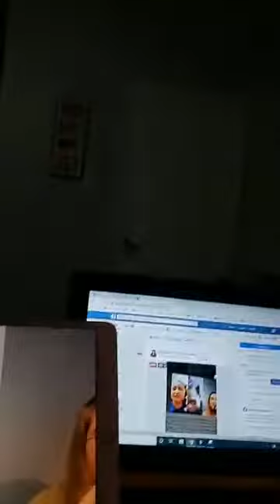DMM033_Let Love Grow: Paano Mmaging Irresistible Kay Client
Pardon the setup. We had technical difficulties this week and last week. But next week is better.

Let's talk about how we can nurture potential clients para sila yung tatakbo sa pintuan mo at magaavail ng service mo, not the other way around.